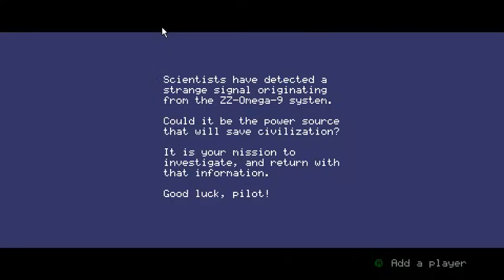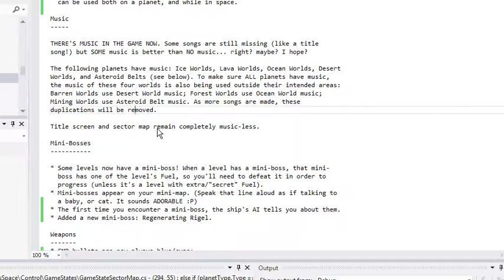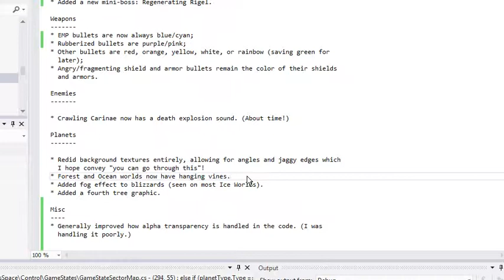Mysterious Space 0.6.2 update - will release tonight or tomorrow!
sorry I took so long to get to a video update out! but I resumed work on Mysterious Space this week, and am finally ready to release either tonight, or tomorrow (March 22nd, or 23rd) - yayayay! :P

the big things this update are the addition of mini-bosses (though there's currently only one), music, four-player co-op, and some visual improvements of background textures and bullets that hopefully increase readability, especially for new players.

thanks for waiting all this time! it took a week and a half longer than it should have!